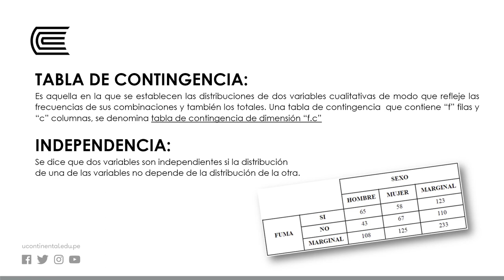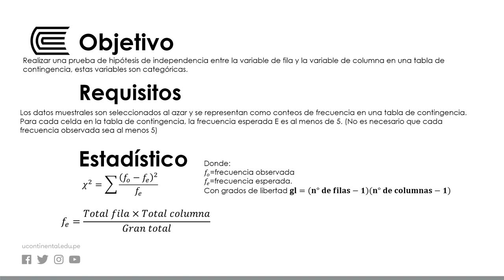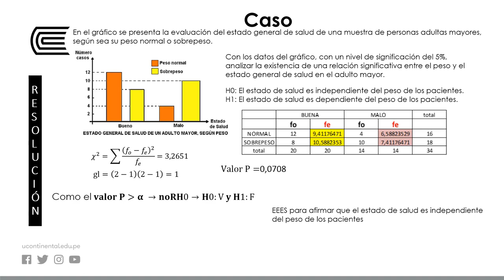Prueba De Independencia